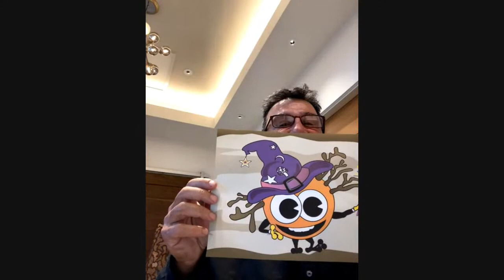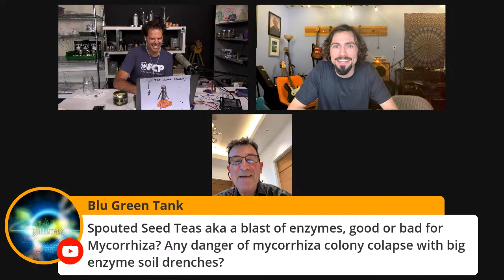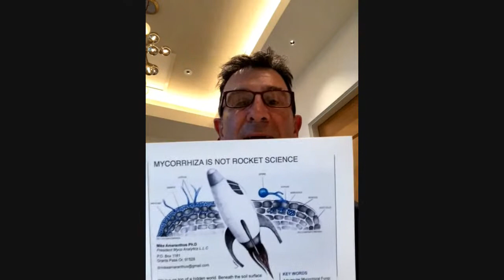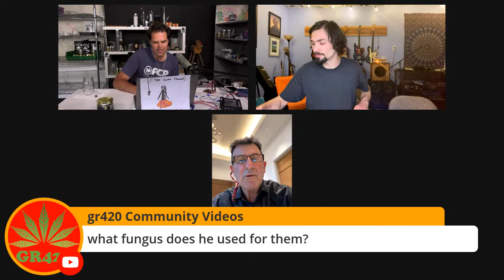Mycorrhizal Fungi with Dr. Mike Amaranthus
Mike Amaranthus
Matt Powers

“Dr. Mike” Amaranthus is a USDA Forest Service Soil Ecologist who retired from the USFS and co-founded Mycorrhizal Applications in 1995 with his wife, Eileen Amaranthus. Mycorrhizal Applications began with a focus on producing ectomycorrhizal slurries for use in forest restoration, but the company subsequently developed “in vivo” and “in vitro” methods for producing a diverse array of ecto- and endomycorrhizal products for use in many applications—including agriculture, turf management, landscaping, and professional horticulture. Mycorrhizal Applications quickly grew into the largest manufacturer of commercially-available mycorrhizal products in the world. Mike lives in the Rogue Valley, in Grants Pass, Oregon.